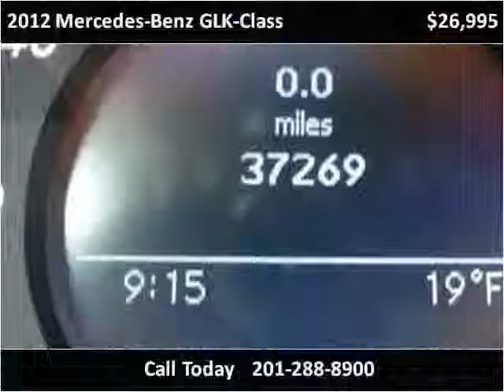2012 Mercedes-Benz GLK-Class Used Cars Teterboro NJ